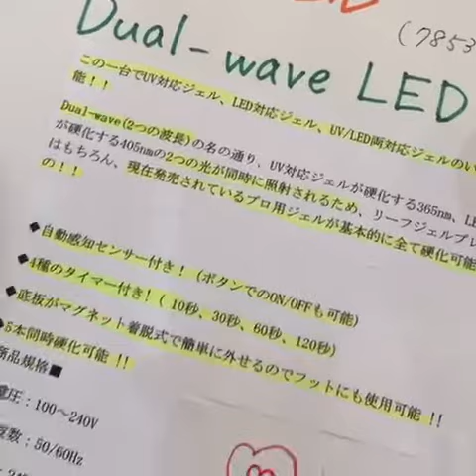Leaf gel凝膠燈